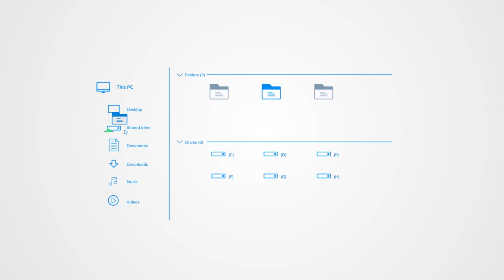Morro Data Primary Storage | Hybrid Cloud Storage (Cloud NAS)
Morro Data is the first storage platform to combine the local gigabit performance of a NAS with the reliability, scalability, and accessibility of the cloud for businesses that require a cloud-first solution for their storage needs.

About Morro Data
Morro Data enables high-performance collaboration across global sites by offering a Hybrid Cloud NAS solution to sync, lock, and protect office and design files across multiple locations. Applications for Morro Data’s Cloud NAS solution include multiple office file sync, backup to the cloud, instant disaster recovery, ransomware protection, and remote design collaboration.